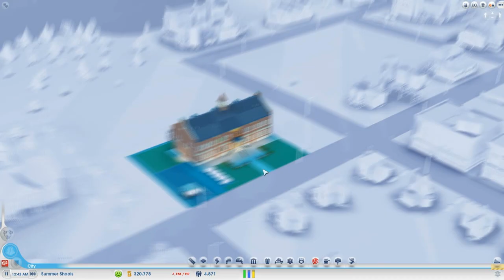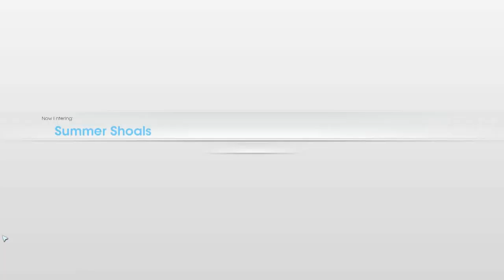Let's Play Sim City 5 GAME Collector's Edition Opening Tutorial (Honest) ...Unbelievable! (HD)